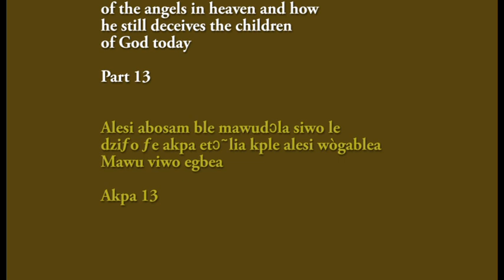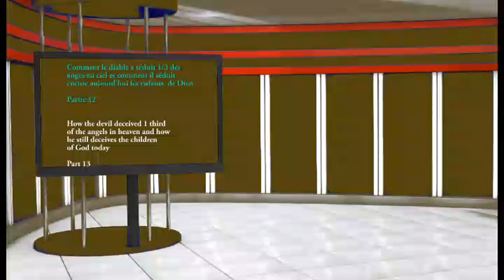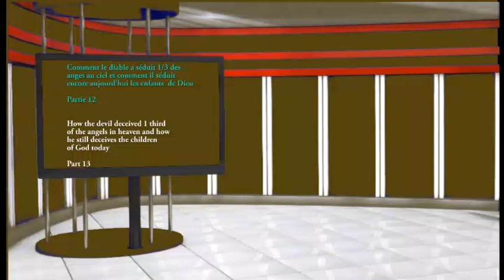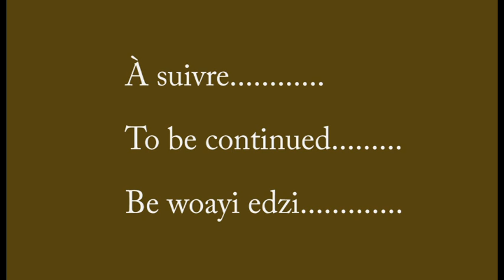(+ English) Comment le diable a séduit 1/3 des anges au ciel Partie 13